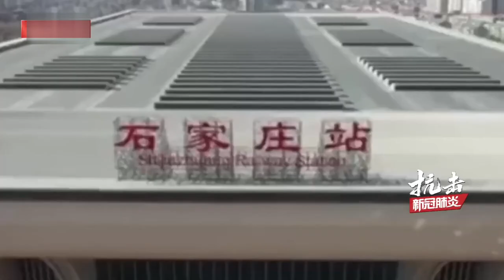石家庄村民大年初二发热确诊新冠 41天轨迹曝光 令人难以置信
大年初二，石家庄一村民发烧后确诊新冠，41天行程轨迹曝光，令人难以置信